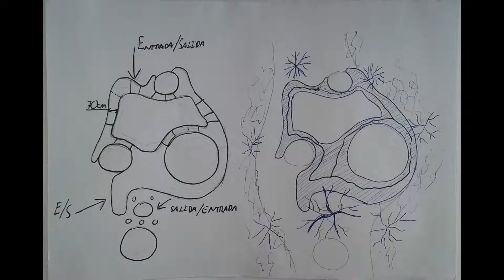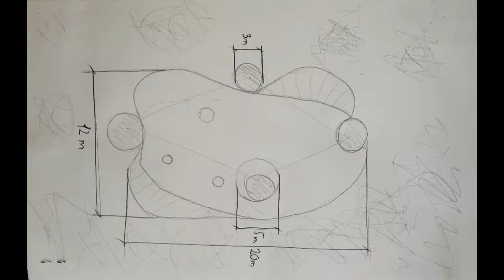Fluctus//Andrea Martín// P1_MH//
Proyectos 1, With Honors
Ud. Aranguren
Semestre primavera, 2019
ETSAM